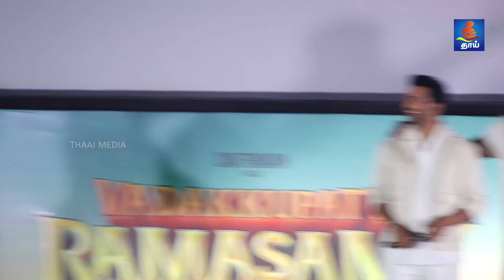ஒன்னாதான் இருக்கோம்❤️ ! Arya, Santhanam Fun Speech @ Vadakkupatti Ramasamy Audio Launch